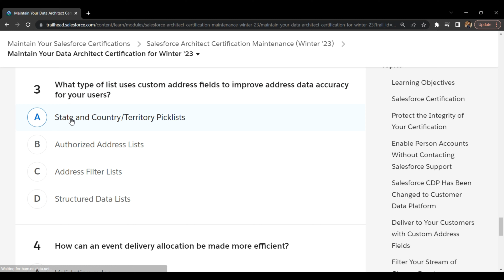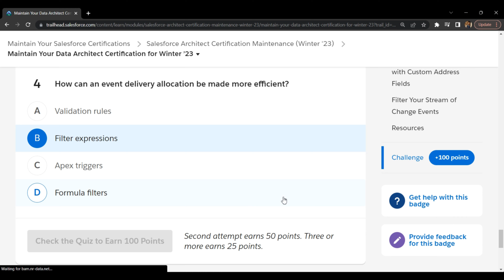Salesforce Trailhead - Maintain Your Data Architect Certification for Winter ’23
Solution of Salesforce Trailhead - Maintain Your Data Architect Certification for Winter ’23

This trailhead is a part of Salesforce Architect Certification Maintenance (Winter '23) Module.

This Module is a part of Maintain Your Salesforce Certifications Trail.